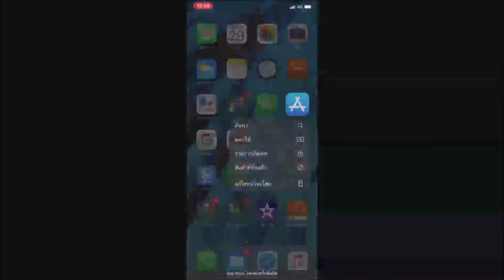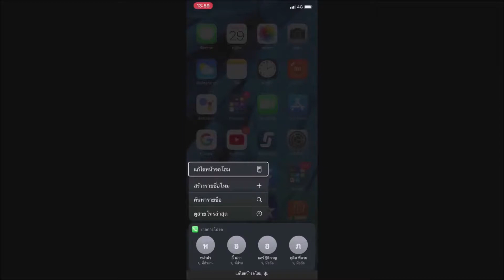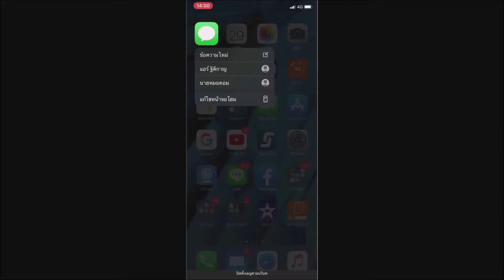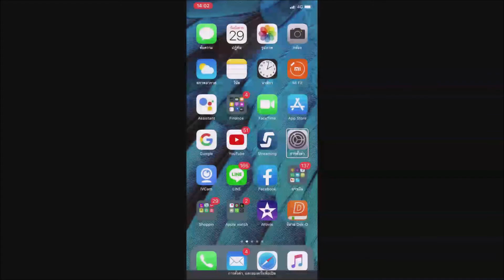เข้าเมนูตามบริบทแบบนี้! - iOS13 : 1414plus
iOS13.2 ออกมาแล้ว เมนูตามบริบทที่คุ้นเคยกันใน 13.0 หายไปไหนมาลองตามกันว่าต้องทำอย่างไรกัน